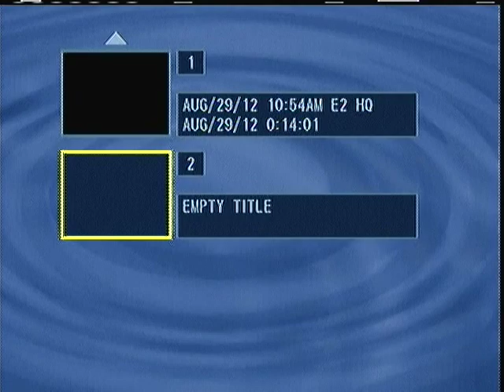Super 8 Movie Reels- Guidry's & Schexnayder's - 1970's, early 1980's